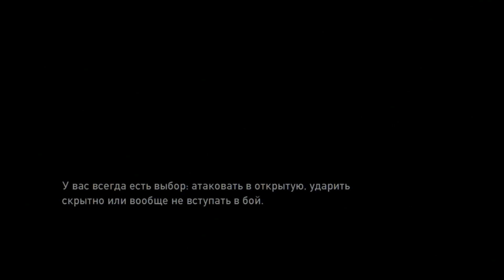The Last of Us [Одни из нас] #4 - За кордоном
Прохождение The Last of Us [Одни из нас] на Высоком уровне сложности.

Одни из нас / The Last of Us - приключенческий экшен, рассказывающий историю Джоэла и Элли, стремящихся выжить в разрушенном, пораженном страшной эпидемией мире. Героям игры предстоит вместе пройти через пол-Америки, чтобы добраться до безопасной зоны и спасти свои жизни. Во время этого перехода Джоэл и Элли не раз столкнутся с другими выжившими и мутантами, которые могут как помочь вам, так и убить вас. Кроме одиночного режима, в игре присутствует мультиплеер, где кланы выживших борются за ресурсы.

Прохождение The Last of Us [Одни из нас]